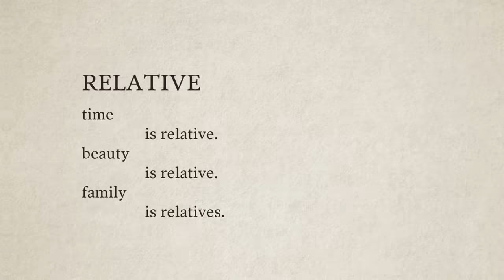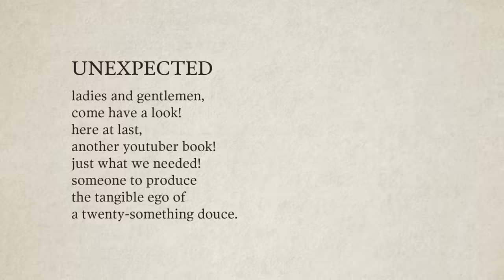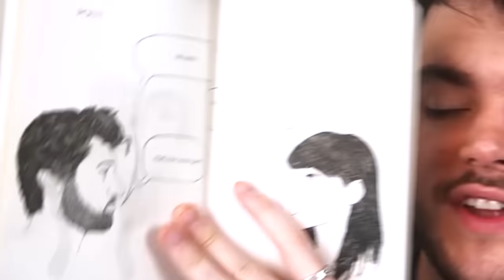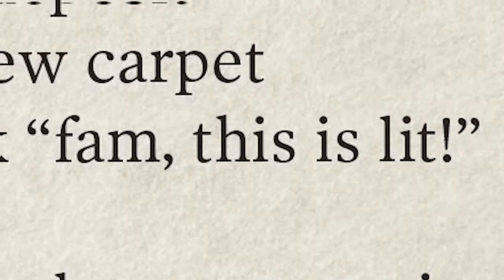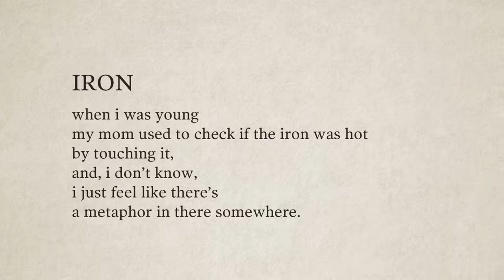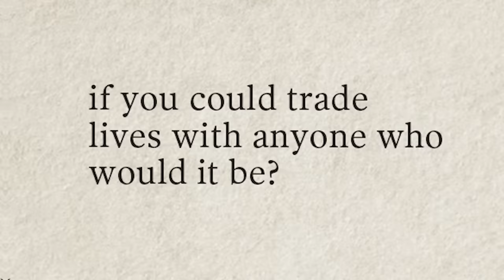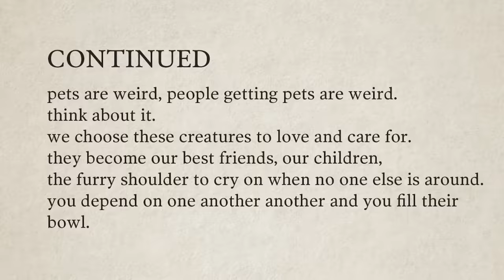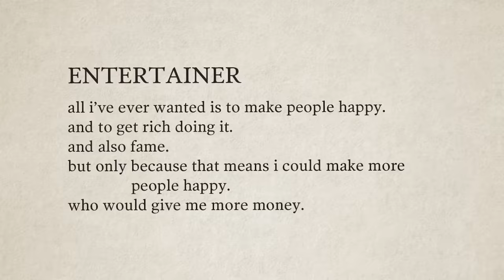Gabbie Hanna's poetry is unbelievably bad...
Today we take a look at Gabbie Hanna's awful poetry, the true monster that's been here all along. Her book "Adultolescence" is quite possibly one of the worst pieces of literature that I have ever read.

Editors:
James Marriott